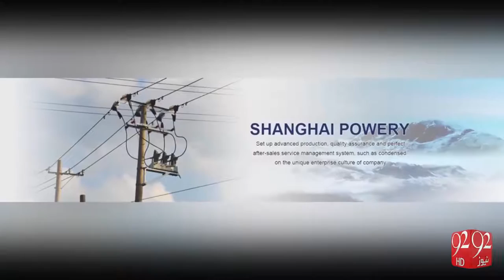Karachi K Electric for sale - 31-07-2016 - 92NewsHD